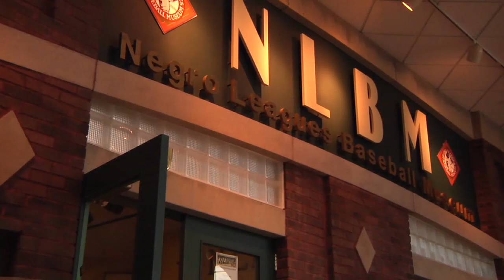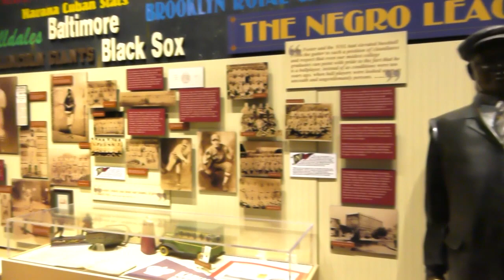L.E.A.D. Atlanta using baseball to inspire Black youth to become community leaders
"We knew that we were playing for something much more than trying to help boys make it to MLB."

L.E.A.D. Atlanta co-founders C.J. and Kelli Stewart use baseball to inspire and empower Black youth to pursue their dreams and become future leaders in our communities.